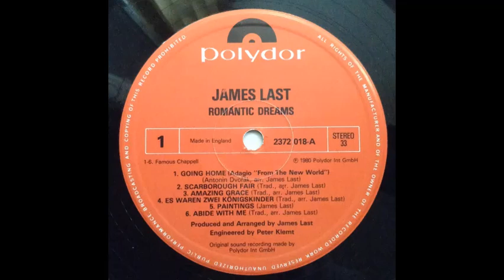James Last - Es Waren Zwei Konigskinder [1980]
Track 4, of 13, from the 1980 album "Romantic Dreams".